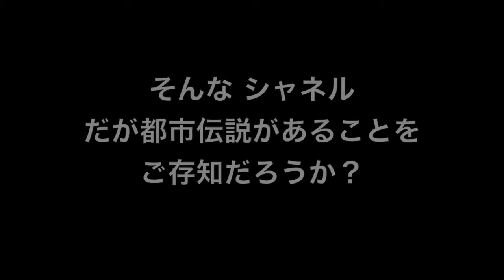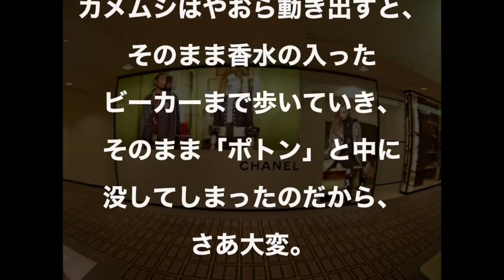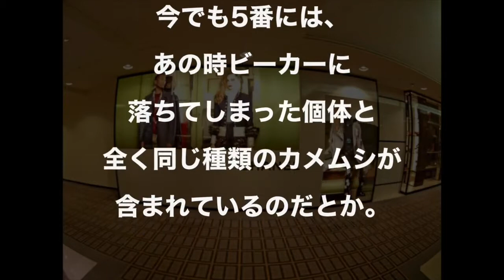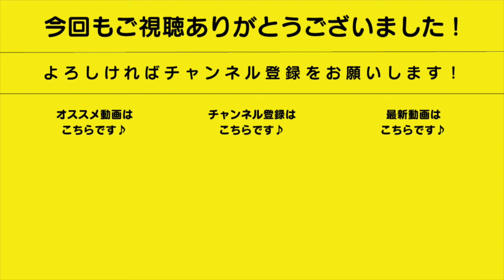【都市伝説】シャネルの「5番」！？